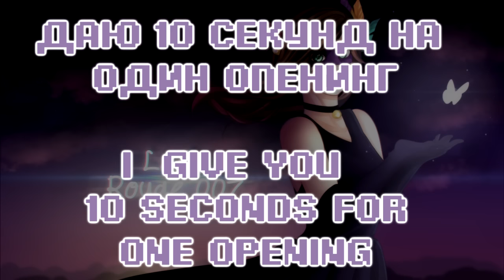Угадай аниме по опенингу! [Opening Quiz]